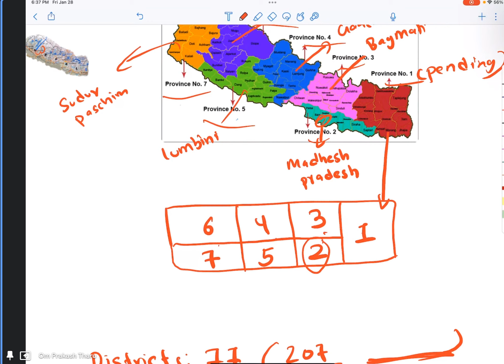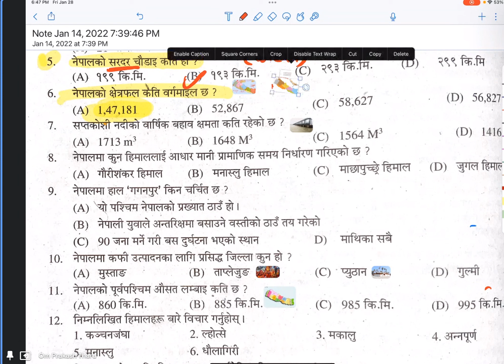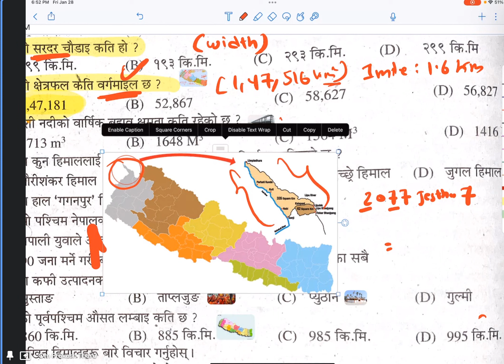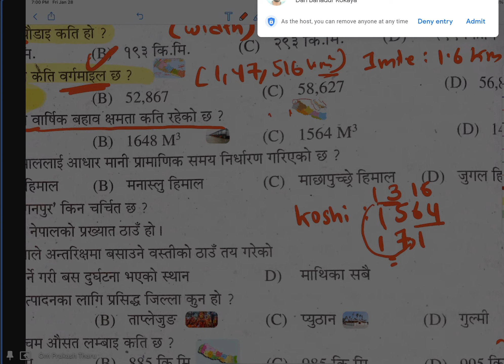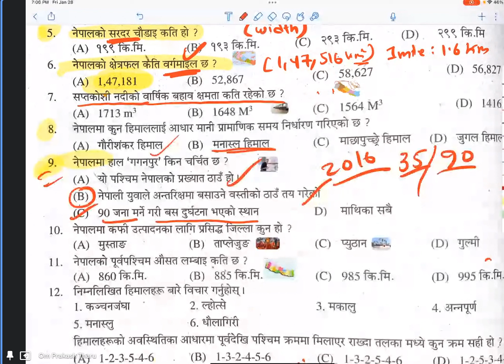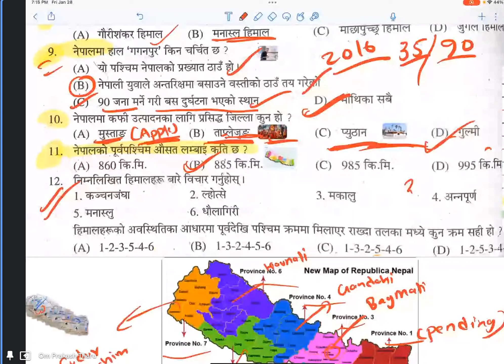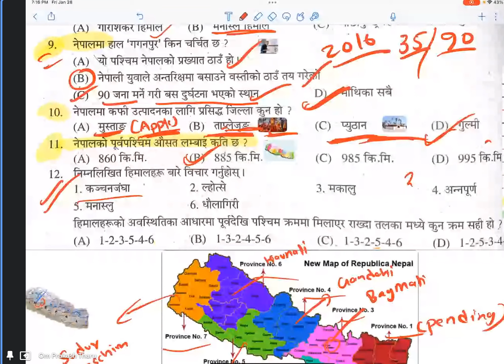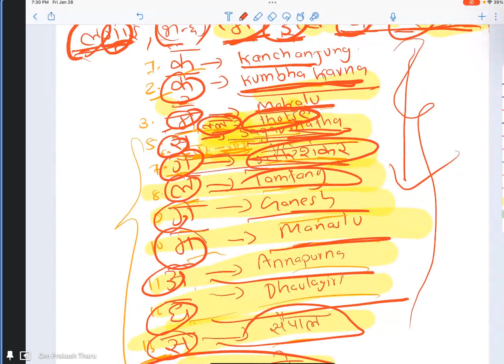लोक सेवा GK & IQ प्रश्न समाधान गर्ने तरिका | Loksewa GK IQ Morning Session |Loksewa Aayog Class 4